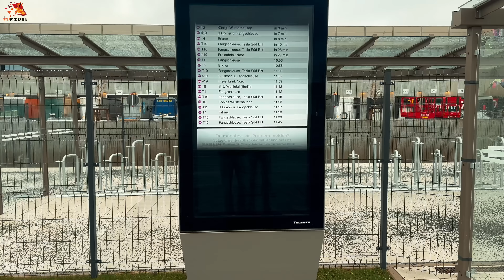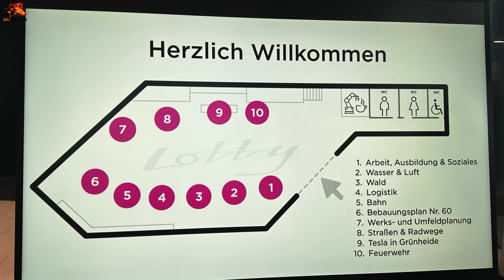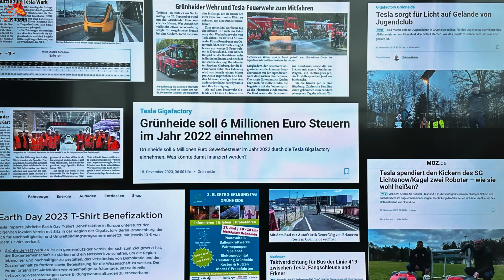# 189 Tesla Giga Berlin • PHASE 1 • 2024-01-14 • Gigafactory 4K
► unser Equipment:
Drohne 1
Drohne 2